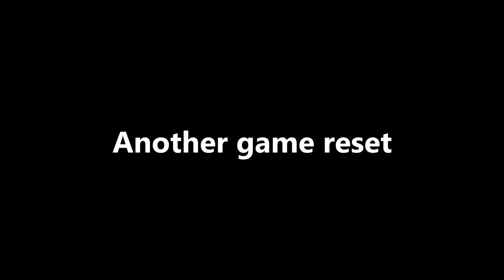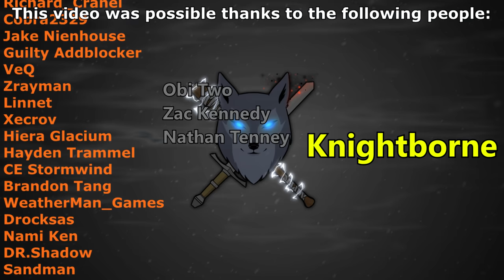Magicka! With Grim Brunswick and Thamriyell - The Worst Wizards Ever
Hey everyone!
Had a lot of fun with this one, I hope you guys enjoy it.